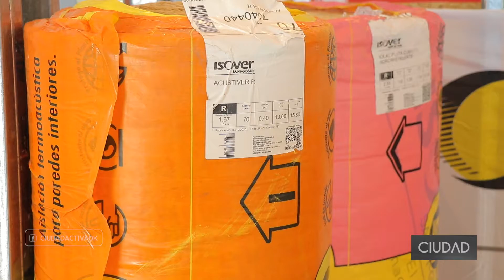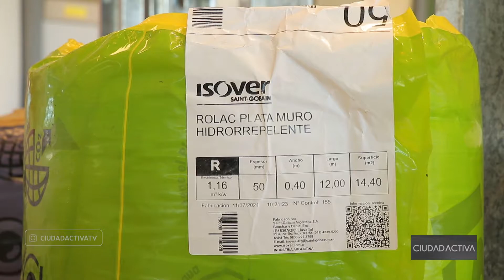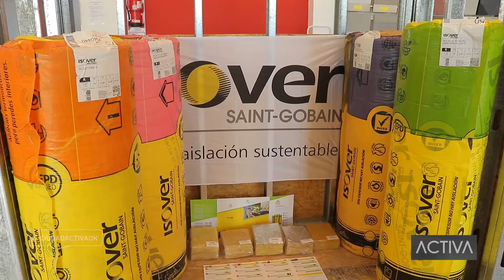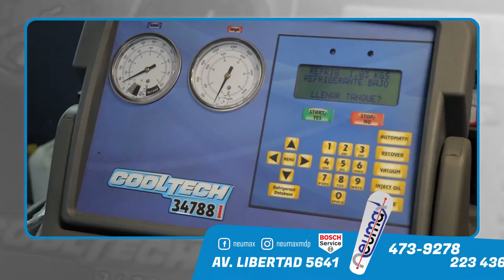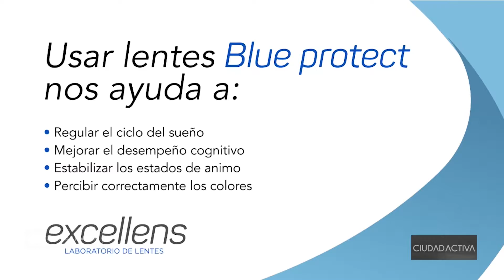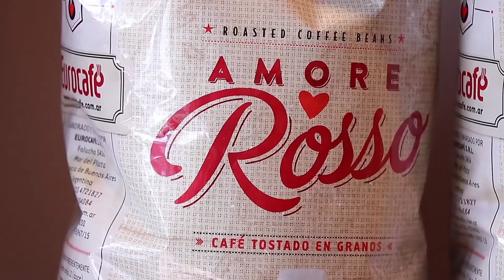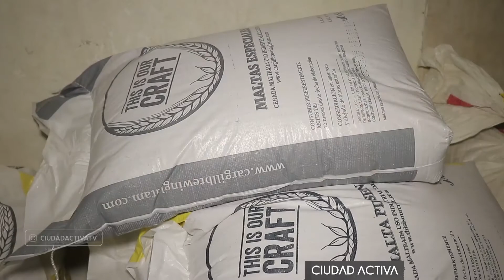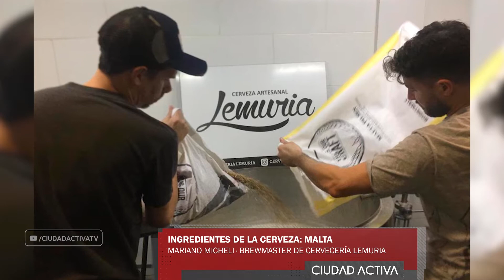CIUDAD ACTIVA 2-10-2021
Miranos por Canal Somos Mar del Plata, señal 7 de Cablevisión y Flow.
En el resto del país también podés vernos por Cablevisión Flow en la señal 525.